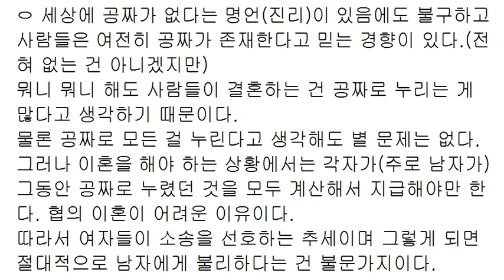세상을 지탱하기 위해 필요한 것; 공짜는 공짜가 아니다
(추가) 중앙은행, 경제성장, 세계대전, 석유, 테러, 이념, 복지,
신용카드, 프랜차이즈, 플랫폼, 가전제품, 맞벌이, 어린이집,
정치 무관심, 성공학, 지식인, 팬데믹, 백신, 기후변화, 핵,
우주, 외계인, 공룡...
한편 당초 그들의 의도와 달리
현 체제에 가장 위협적인 것은
세계화, 인공지능, 인터넷의 보급(전문지식의 보편화)에 따른
개돼지의 각성...